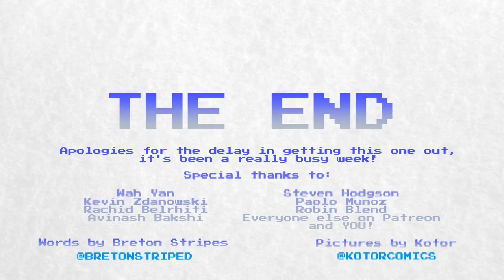Cave Story: The Story of Daisuke Amaya (Pixel)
The story of Daisuke Amaya, better known as Pixel, is an interesting one. Over the course of five years, he created the game that we all now know as Cave Story, and he did it all while working in his spare time, around his more pressing concerns of education and employment.

Cave Story seems to come up very regularly in these videos - plenty of game developers and artists (such as Temmie Chang of Undertale fame and Satchely from Doki Doki Literature Club) list the Dokutsu Monogatari (as it's known in Japanese) as one of their big inspirations.

Perhaps it's the game's history as freeware, or maybe it's just because Cave Story kicked off (more or less) the ongoing retro renaissance of games that are designed to look and feel like they were invented in a different era.

Regardless, it's impressive just how hard Pixel worked on Cave Story, and what he put into making it completely perfect. He even scrapped an entire original version of the game (now known as Cave Story Beta among enthusiasts) along his way to making the finished version of Cave Story.

There's also the story of Cave Story+ and Cave Story 3D, but we'll dive into those at a later date if you guys seem interested in them.

Indie game development stories like this one are always the most interesting. It's fine when a big studio makes a noteworthy game (one of those is coming in a few weeks that should please Zelda fans), but when it's just one or two developers working hard on a passion project, the entire development experience seems so much more intriguing.

Daisuke Amaya is a perfect example of this, because he never even intended to make money from his game, and once it was finished, he moved on to different projects without really thinking too much about game design for a while.

Cave Story was a success to Pixel because he'd made the game he wanted to make, and he was pleased with it. There's a nice lesson there for budding creatives in many fields - if you're having fun, then that's what matters most.

Have a great week, guys!